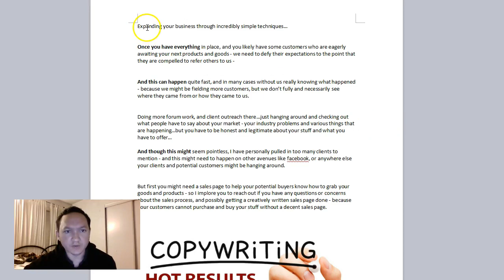[Copywriting] Expanding Your Business Through Incredibly Simple Techniques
- If you want converting copy made...

Donald Johnson is a writer and consultant copywriter helping all tiers of business get off the ground - and guiding those who need help most to make the most of their efforts through advanced business strategies.